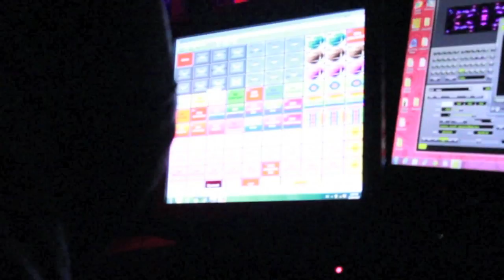DJ Rony Seikaly Interview W/ LOVE THIS CITY at Cinema Nightclub ( EDM )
DJ Rony Seikaly Live Interview with Love This City TV

 - NBA superstar to world renown DJ. He spins and produces his own style of sexy, smooth house beats which will sweep you off your feet straight to the dance floor. Cinema's party people started off their weekend in a grande venue, with other hot people and  beautiful hardcore beats. Cant get better than that. :)